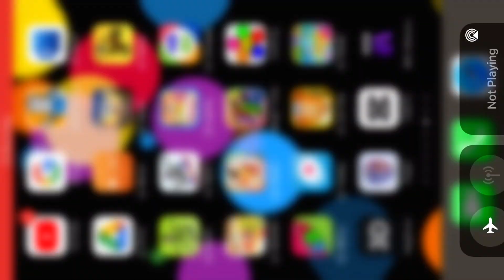Crayons bumped head red pain